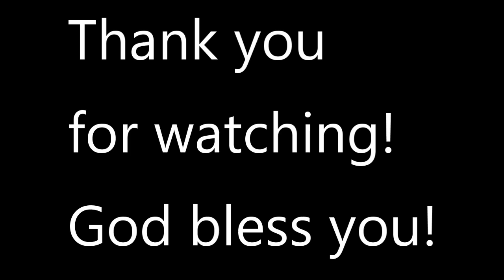The Murder of Rachel Sharpless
On the morning of September 28, 1850, Rachel Sharpless, a teacher, arrived at the schoolhouse, and reached into her bag to gather the key to the door.  Suddenly, a shot rang out...